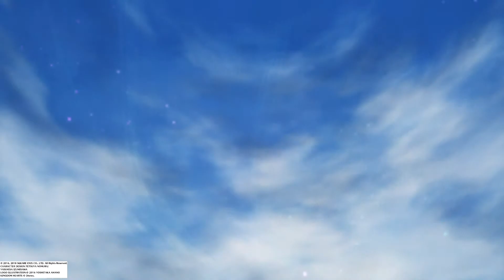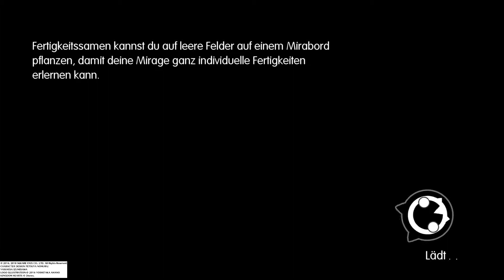WORLD OF FINAL FANTASY MAXIMA - Erlöserstein Zack